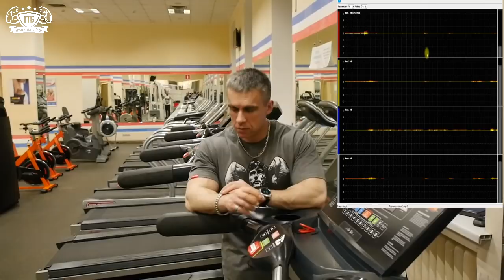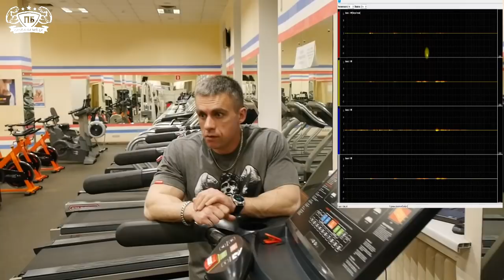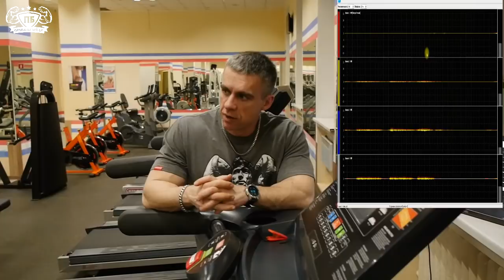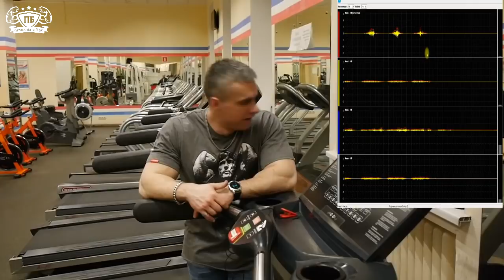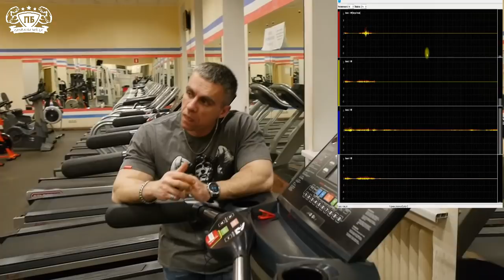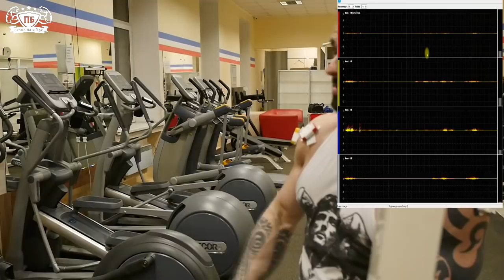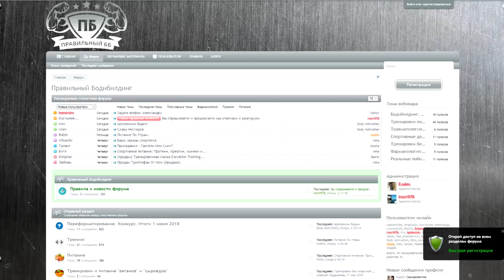Как накачать плечи. Дельты. Лучшие упражнения. Техника. Часть 3. Хакинг Бодибилдинга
В этом видео под названием |Как накачать плечи. Дельты. Лучшие упражнения. Техника. Часть 3. Хакинг Бодибилдинга| я продолжил рассказ о том, какую роль играет работа мозга в тренировках по бодибилдингу. С использованием электронейромиографа мы снимаем данные с мышцы о мощности её работы во время выполнения определённого упражнения и наглядно показываем, на сколько мощно дельтовидные мышцы в целом включается в работу в различных упражнениях, как распределяется нагрузка на различные их головки - на переднюю, среднюю и заднюю, как на мощность их напряжения влияет мозг и какие упражнения могут быть лучшими для накачки дельтовидных мышц. В этой части мы наконец-то добрались до упражнений в блоках.